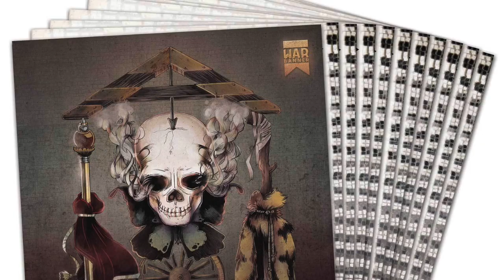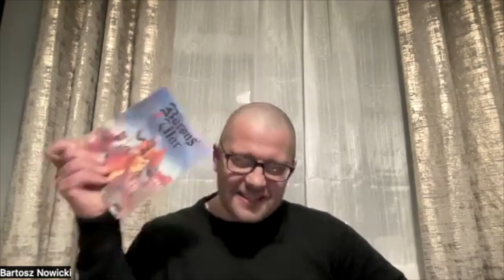The Storyteller Tales - Andy Hobday - Part 2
Andy speaks about the beginnings of Footsore Miniatures and Games and shares the light on the company's nearest future, as well as his new endeavour with Paul Hicks.

If you are a Barons' War player, this is a must-see conversation! We have so much to look forward to in 2024!